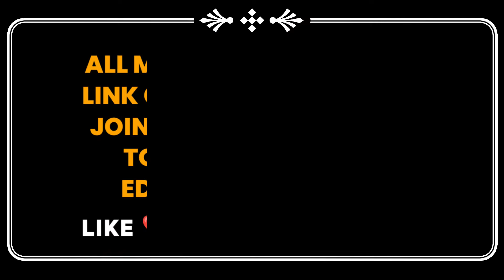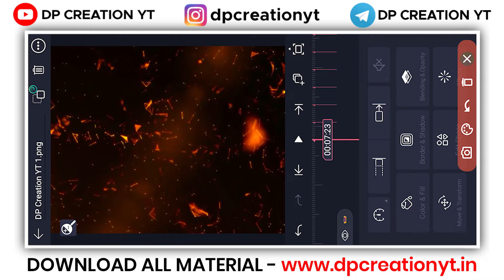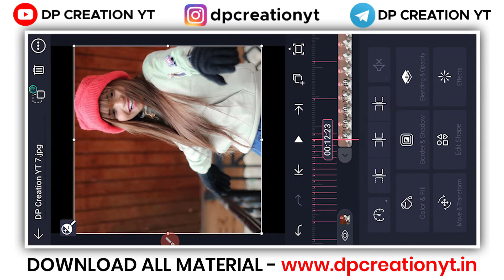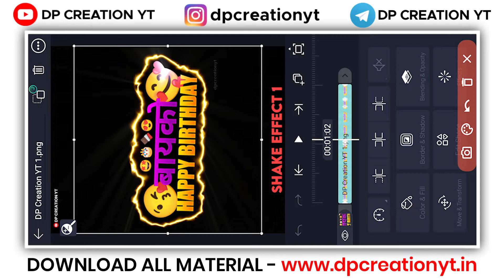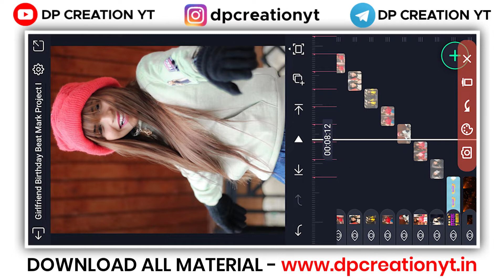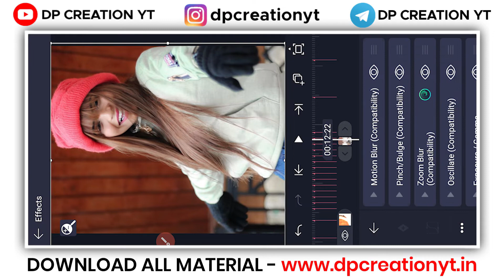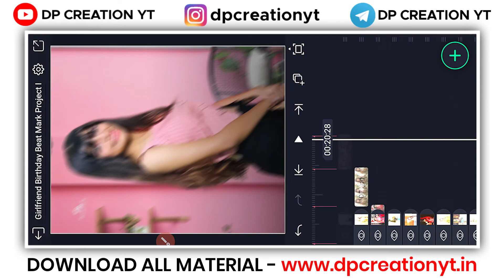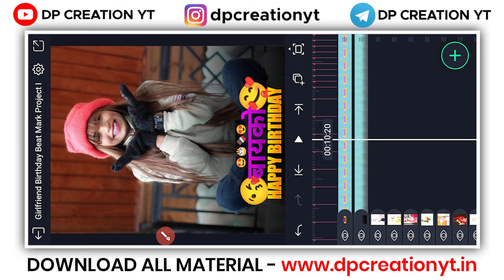Girlfriend Birthday Video Editing Alight Motion | Bayko Birthday Video Editing Alight Motion | 2022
🔥 𝗦𝗢𝗖𝗜𝗔𝗟 𝗠𝗘𝗗𝗜𝗔 🔥

🔴NOTE:- Some Use Images, Musics, Videos, Graphics, are shown in this video Maybe Copyrighted to respected owners, Not mine.